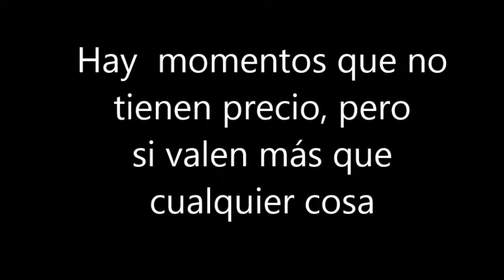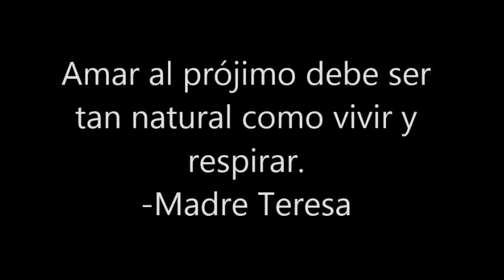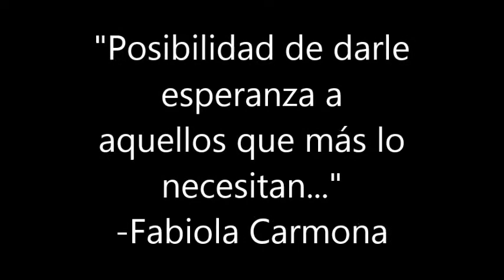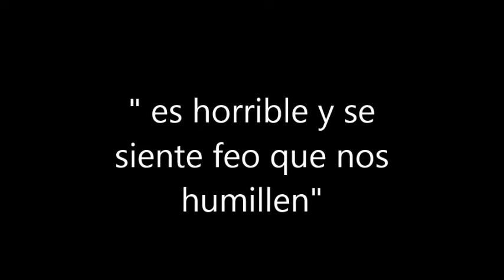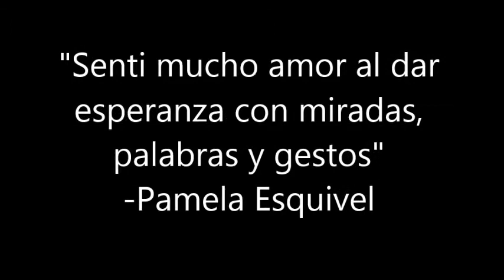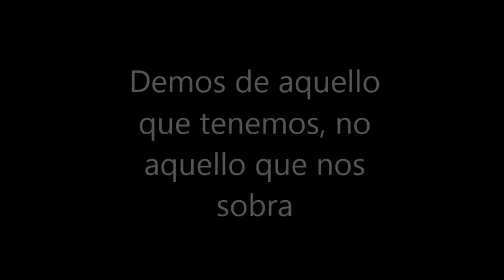"Be the change you want to see in the world"